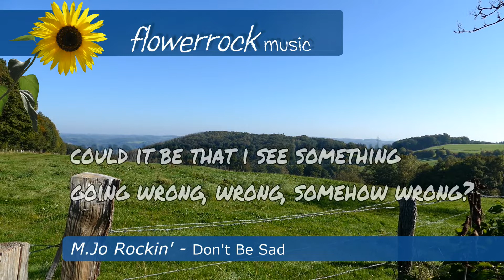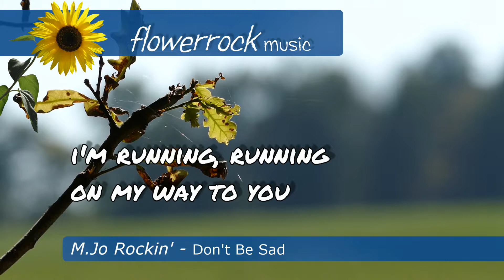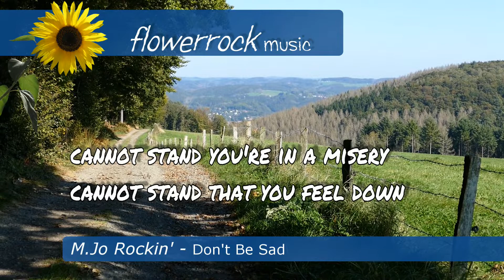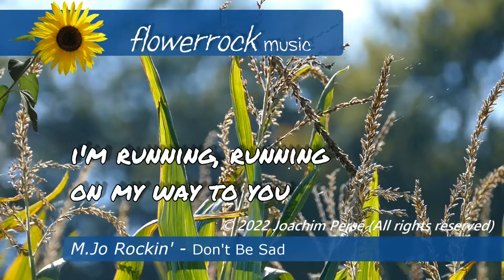M.Jo Rockin' - Don't Be Sad (Original Song)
M.Jo Rockin' - Don't Be Sad

(Song written by Joachim Persé)

© Music and video: Joachim Persé